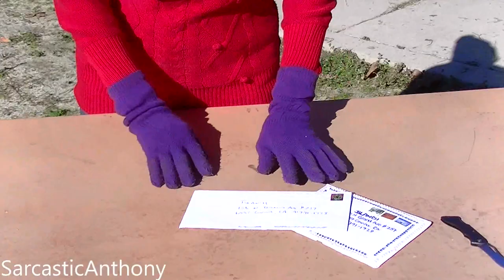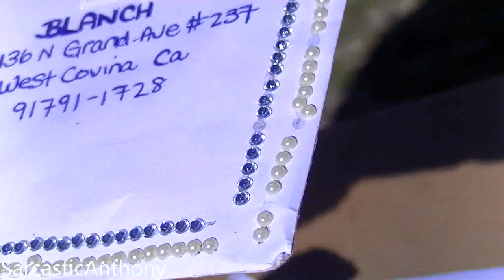My Neighbor Blanch Opens Fan Mail - Mail Vlog #3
There was some mail for Blanch to open and she really loves opening mail lol so here is a small mail vlog #3 of Blanch opening some fan mail. Hope you like!

136 N. Grand Ave. #237